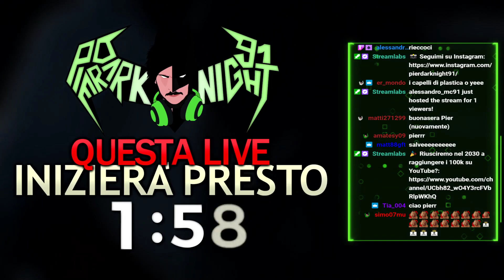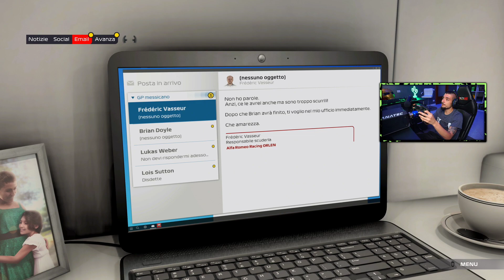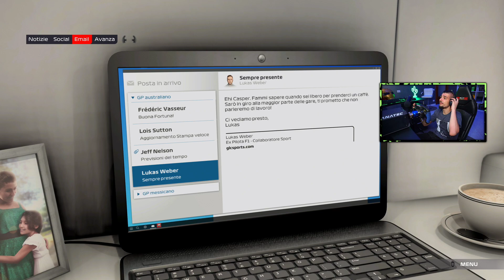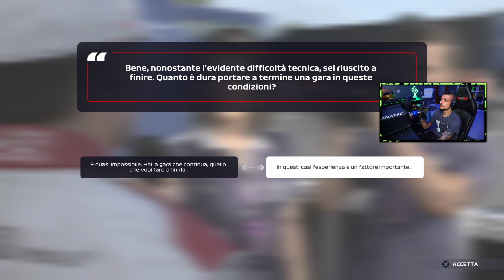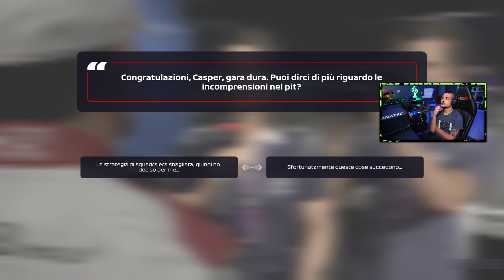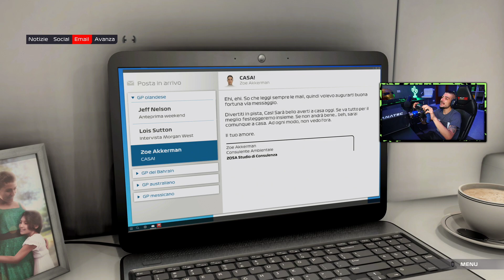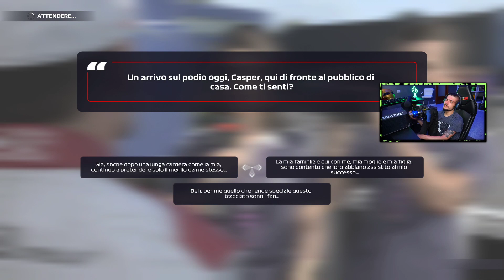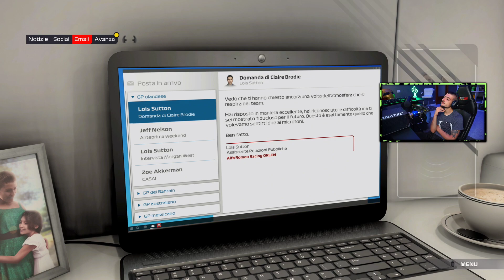BRAKING POINT [EP.02] su F1 2021 con Ps5• [329/350 !sub]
💎 Lista dei miei Desideri